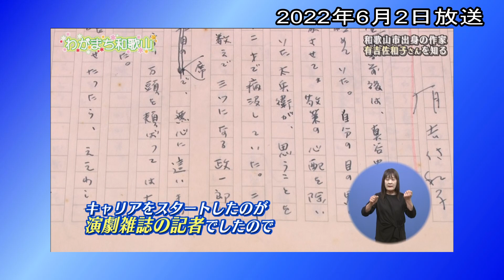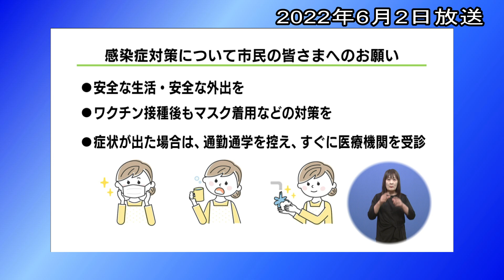和歌山市出身の作家 有吉佐和子さんを知る【わがまち和歌山】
わがまち和歌山（2022年6月2日・9日放送）

和歌山市出身の作家　有吉佐和子さんについて教えていただきました！

【有吉佐和子記念館】
■場所：伝法橋南ノ丁9
■入館料：無料
■時間：9:00～17:00
■休館日：水曜日（祝日の場合は翌日が休み）、年末年始（12月30日～1月3日）
■駐車場：有　8台／ゆずりあい駐車場 1台